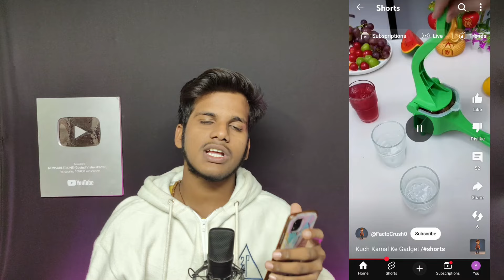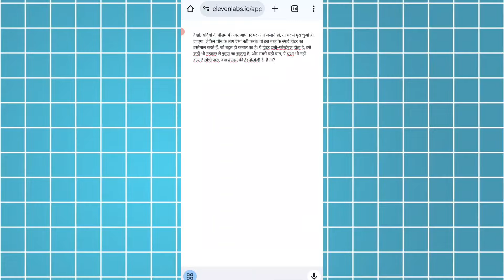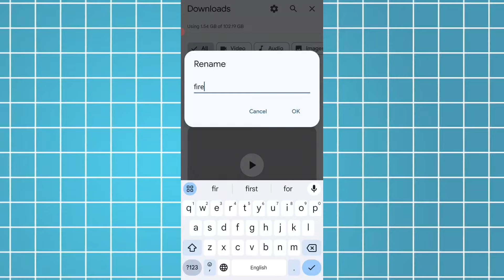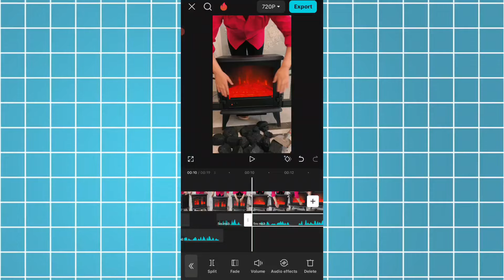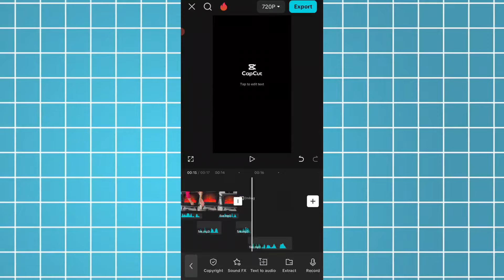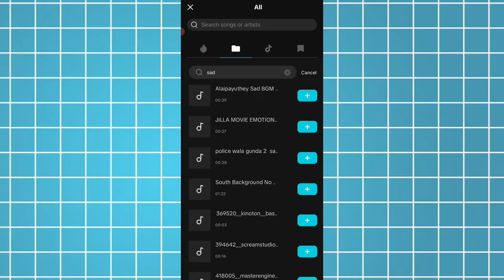🔥10s का वीडियो Copy Paste करके 1लाख 💸 Copy Paste Video ✅ copy paste video on youtube and earn money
🔥10s का वीडियो Copy Paste करके 1लाख 💸 Copy Paste Video ✅ copy paste video on youtube and earn money  | copy Paste Chinese Reels | copy paste channel ideas 2024

copy paste video on youtube and earn money | best youtube channel ideas | copypaste on youtube

usa copy paste video on youtube and earn money
how to copy and paste video on youtube
copy paste video on youtube and earn mone
copy and paste videos on youtube and make
money
copy & paste motivational videos on youtube
copy paste
channel ideas
how to start a faceless youtube channel

Watch recent uploaded videos

Chinese Video Copy Paste करो 1 लाख महीना ✅copy paste Chinese Reels 💸 copy paste channel ideas 2024